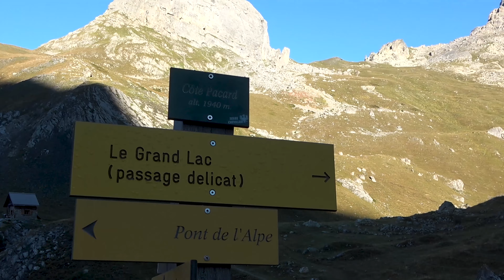Vélo de montagne | le Grand Galibier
Un bien beau morceau de vélo de montagne sur ce sommet majeur du Briançonnais !

Visuels Itvector/matrosovv/VRD/scusiAdobe Stock